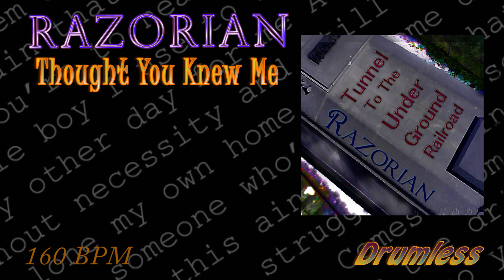Razorian - Thought You Knew Me ( Drumless )( No Drums ) 160 BPM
Original song from the Album " Tunnel To The Underground Railroad " by Razorian. This is the Drumless track " No Drums " from the song " Thought You Knew Me ". Studio quality track good for Remixes and Djing.  Find more Instrumental, acapella, and Drumless tracks on this channel by Razorian and others.